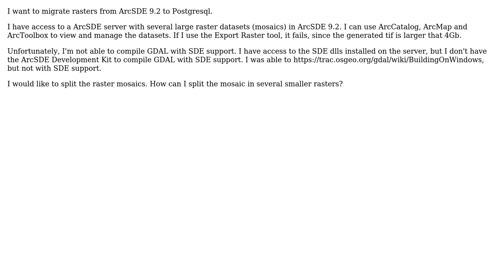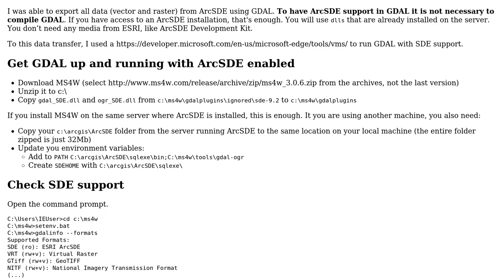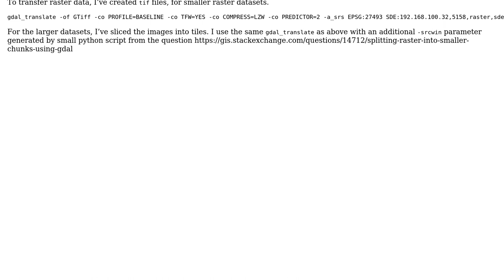GIS: Get GDAL up and running with ArcSDE enabled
With thanks & praise to God, and with thanks to the many people who have made this project possible! You are responsible for your own actions.